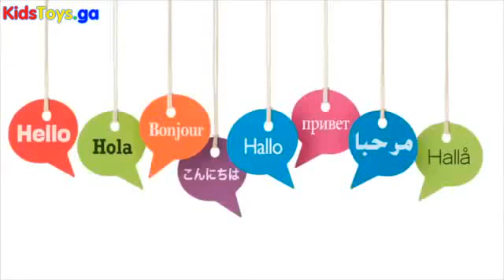New Kids Water Speed Boat Vehicle Surprise Egg Superman Peppa Pig Halloween W Wolf